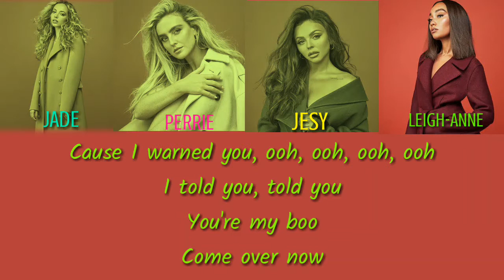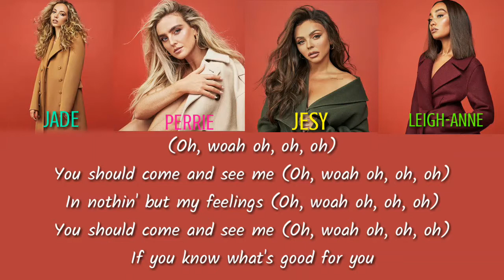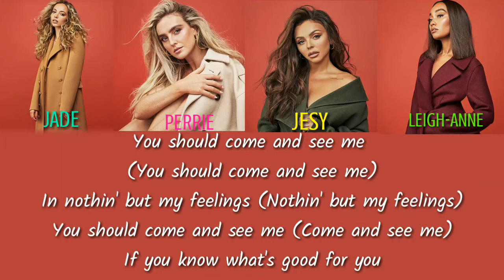Little Mix - Nothing But My Feeling (Colour Coded Lyrics)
Here is the lyrics of Little Mix - Nothing But My Feeling